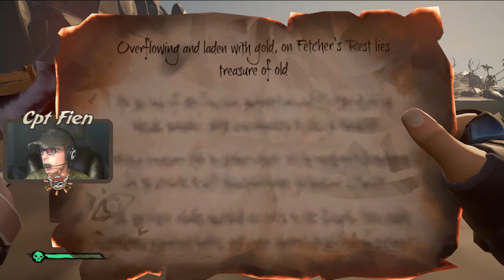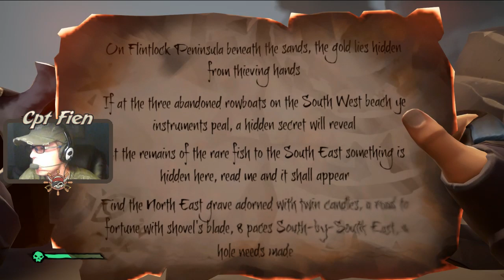Roar Gold Hoardrs for the ages! | Sea of Thieves #33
We have a Roar Gold Hoarders that was lengthy, and for the ages!